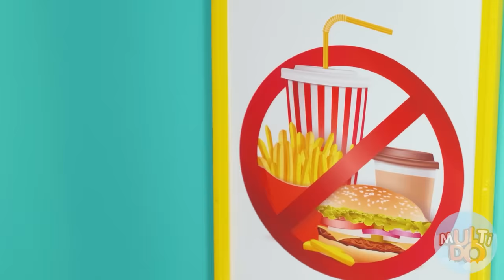हॉट vs कोल्ड चुनोतियाँ | कपल ऑन फायर vs आईसी कपल Multi DO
आपको कौन सी जोड़ी ज्यादा अच्छी लगी ? गर्म या ठंडा ? इन ब्लूपर्स को देखने के बाद हमे अपनी पसंद और इसकी वजह कमैंट्स में बताये। फिर मिलेंगे दोस्तों !